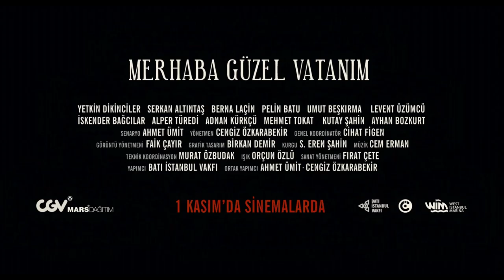MERHABA GÜZEL VATANIM | Trailer deutsch german [HD]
| "Merhaba Güzel Vatanım" (Trailer deutsch german) | Kinostart: 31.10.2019
DANKE! :)

Offizieller deutscher Kino-Trailer zu dem Film "Merhaba Güzel Vatanım".

Originaltitel: Merhaba Güzel Vatanım
Dokumentarfilm, TR 2019
Filmverleih: kinostar Filmverleih

Schauspieler/Darsteller: Yetkin Dikinciler, Serkan Altıntaş, Berna Laçin, Pelin Batu, Levent Üzümcü, İskender Bağcılar u.a.

Regisseur: Cengiz Özkarabekir

"Merhaba Guzel Vatanim - Sei gegrüßt, meine schöne Heimat!", dessen Drehbuch von Ahmet Ümit stammt, erzählt die Lebensgeschichte von Nazim Hikmet und die Geschichte von Ahmet Ümit, welcher genau wie der berühmte Dichter eine Zeit lang in Moskau lebte.

"Merhaba Guzel Vatanim - Sei gegrüßt, meine schöne Heimat!" beginnt mit den aufwühlenden Lebensgeschichten beider Protagonisten, die zu unterschiedlichen Zeiten stattfanden. Es zeigt, wie ihre Wege nach Moskau führten. Nazim Hikmet bringt wegweisende Werke hervor. Und dadurch, dass sich Ahmet Ümit den Dichter zum Vorbild nimmt, beschäftigt er sich mit der befreienden Seite von Literatur und Kunst. Hierdurch rettet er sich einerseits selbst und andererseits wird er selbst ein international berühmter Schriftsteller.